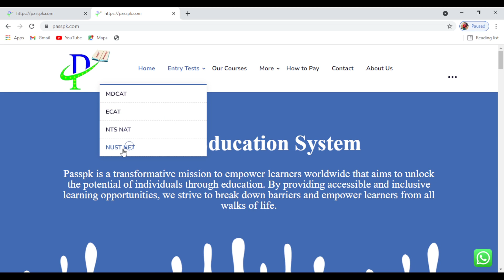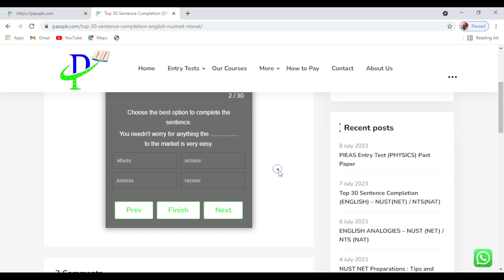FAST Entry Test Preparation 2023 I PIEAS Entry Test Past Papers I NUST NET English Preparation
Top 30 Sentence Completion attempt this test completely.

We at PASS Education System, offer a vide range of Lectures, Tips and Tricks for Entrance Exams of all Pakistan Universities and online preparation. Additionally, we also offer online preparaion session in a very low fee where students register from all over the country. We believe in quality education. We mainly focus on NTS, NUST NET, MDCAT, FAST, PIEAS, PU, USAIT, ITU, GIKI and other well reputed universities. Moreover, we also update our community about latest educational information.

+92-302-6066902